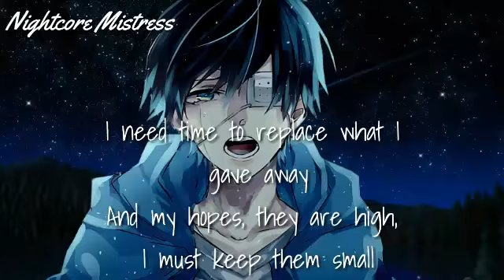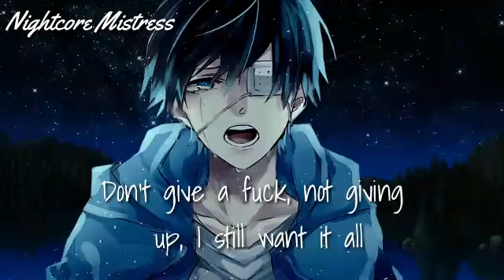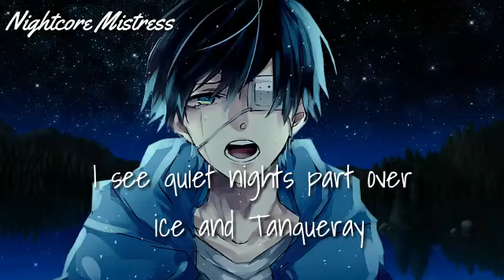☆Nightcore~ FOOLS{+Lyrics}☆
Song:FOOLS
~Nightcore Mistress loves you!❤